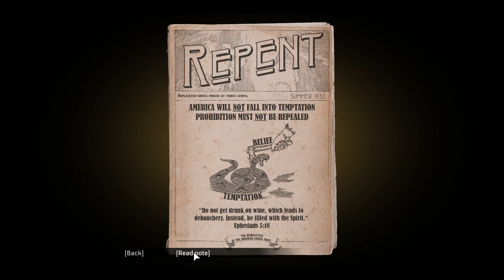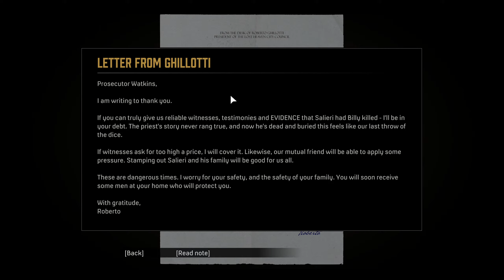Mafia 1 Definitive Edition Full Gameplay Walkthrough (Part 3)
Top Gangster in Lost Heaven
100 % Completion + All Collectables Available